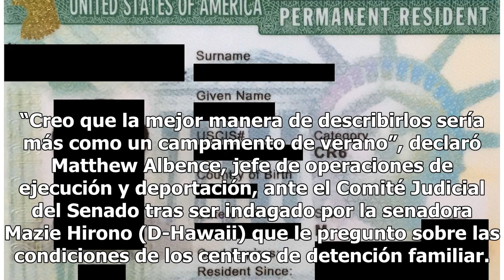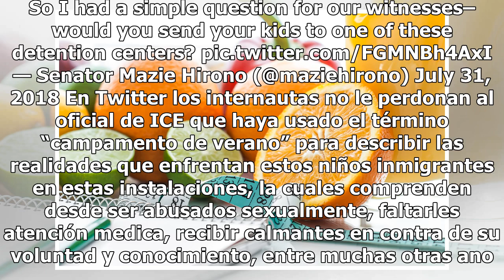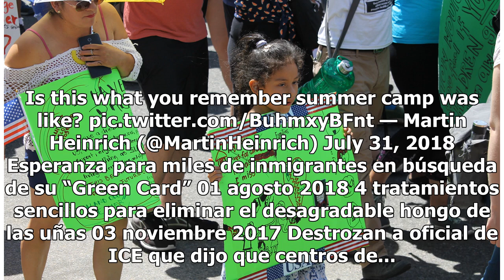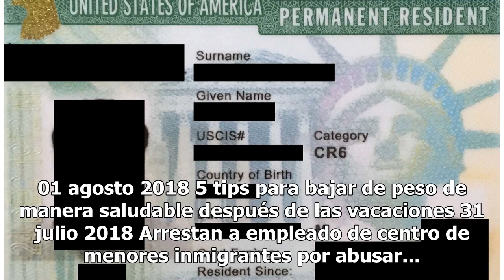Destrozan a oficial de ICE que dijo que centros de detención de niños inmigrantes son “campos de ...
Destrozan a oficial de ICE que dijo que centros de detención de niños inmigrantes son “campos de verano”

Las redes social se llenaron de rabia en respuesta a las declaraciones del oficial Matthew Albence "Creo que la mejor manera de describirlos sería más como un campamento de verano", declaró Matthew Albence Foto: Getty Images / Captura Twitter Compartir No para el repudio en las redes sociales para e...